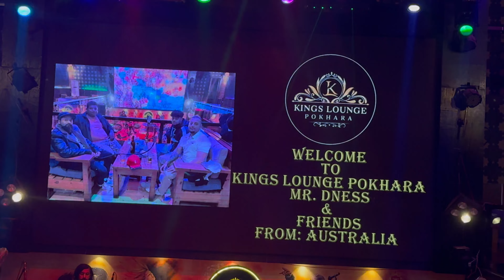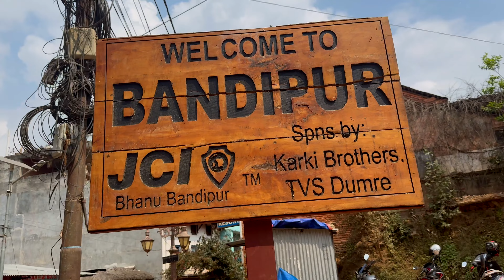Epic Pokhara (पोखरा): Breathtaking Nature & Wild Nightlife! Nepal | 2024 | Family Reunion